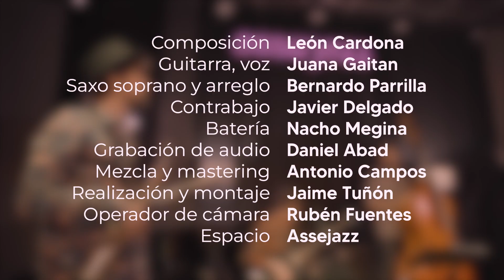Proyecto Jazz Colombia - Sincopando (León Cardona)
Composición: León Cardona
Guitarra, Voz: Juana Gaitán
Saxofón Soprano, Arreglo: Bernardo Parrilla
Contrabajo: Javier Delgado
Batería: Nacho Megina
Grabación de audio: Daniel Abad
Mezcla y Mastering: Antonio Campos
Realización y Montaje: Jaime Tuñón
Operador de cámara: Rubén Fuentes
Espacio: Assejazz

Proyecto Jazz Colombia,
Noviembre 2023